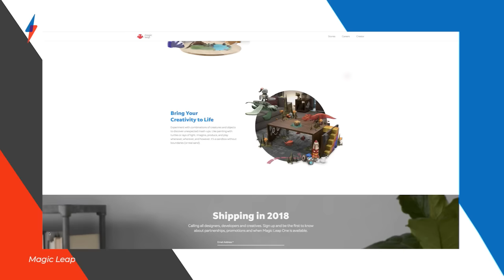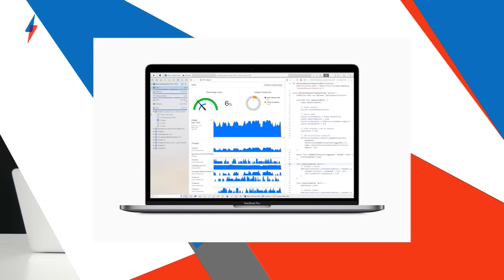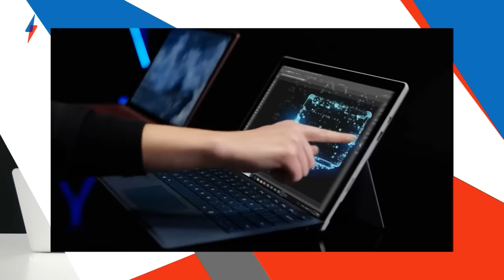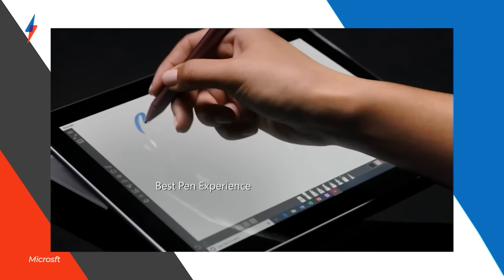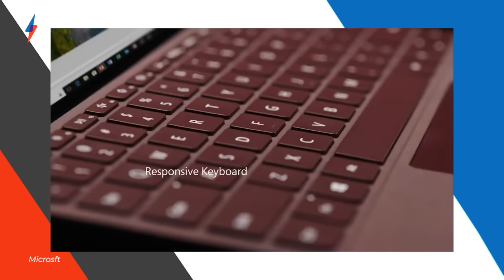New MacBooks or Budget Surface Go - Should You Care? | RE: News EP4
On today's RE: News, Jon and Evan talk Augmented Reality - and if anyone still cares about it - as well as the new, premium MacBooks and the budget Surface Go.

Plus - a podcast surprise!